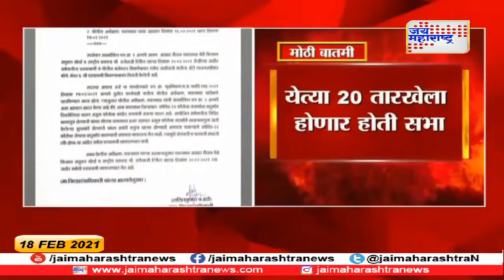Yavatmal | टिकैत यांच्या सभेला नाकारली परवानगी | Marathi News